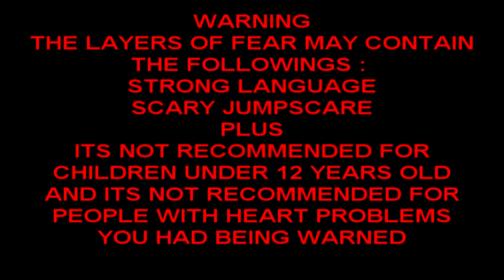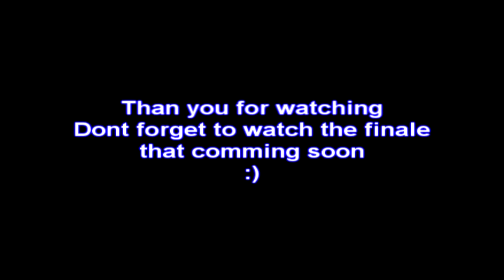Layers of Fear part 16 Im playing dama with you kno who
Welcome my friends to Layers of Fear gameplay part 16.
Watch the gameplays at the playlist too :)
Have fun :)